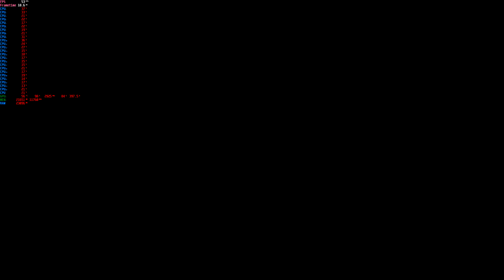The Last of Us Part 1 PC|Final Gameplay Scenes and Ending|RTX 4090 24GB|8K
High Refresh Rate monitors (144+) and smart phones recommended for viewing videos on this channel.

This channel has been growing because of awesome viewers like you.

64GB 4800 DDR5